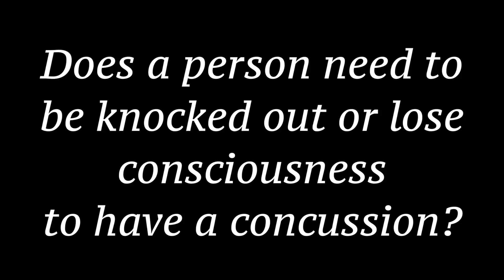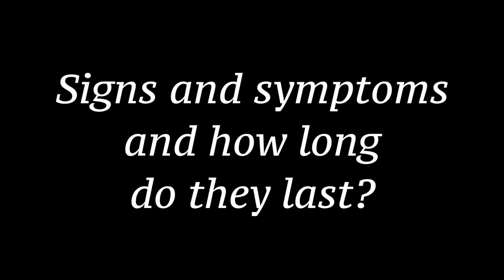Concussion Injury and Prevention Tips